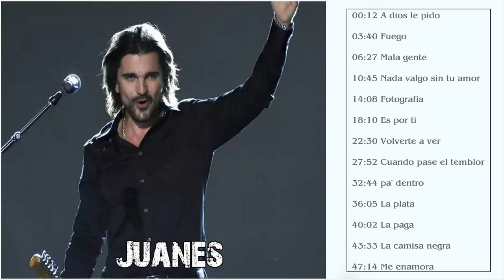Juanes Best Songs - Juanes Greatest Hits - Juanes Full ALbum